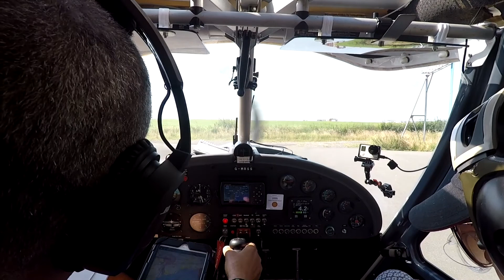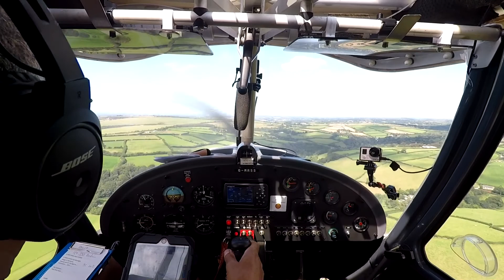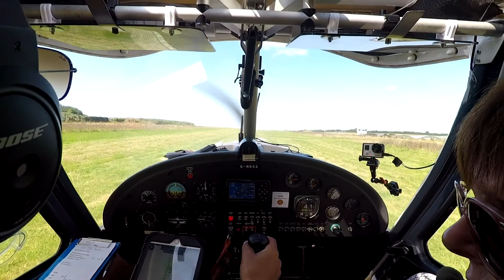To Bodmin for lunch Ikarus C42 microlight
Our first trip away for lunch